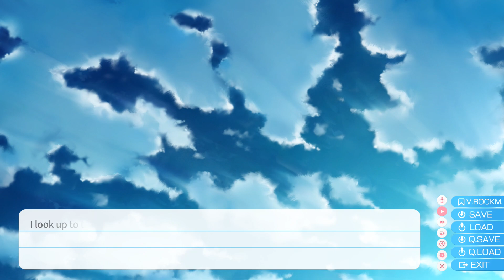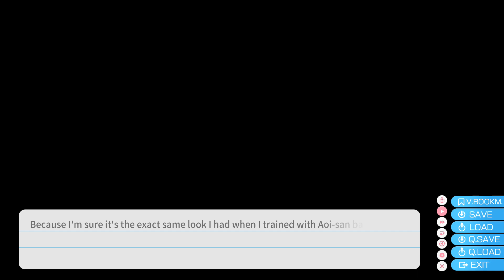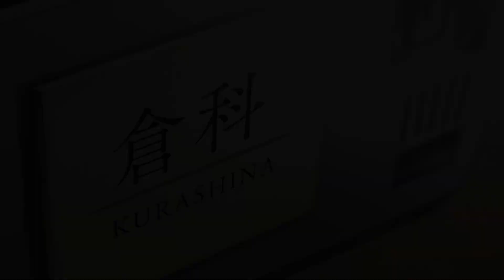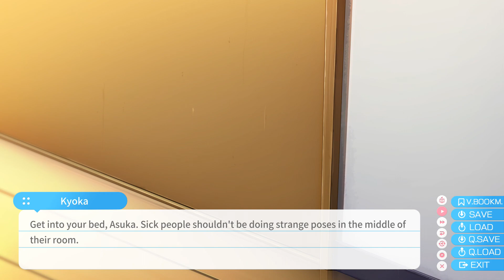Let's Play - Aokana - Four Rhythms Across the Blue, Chapter 22